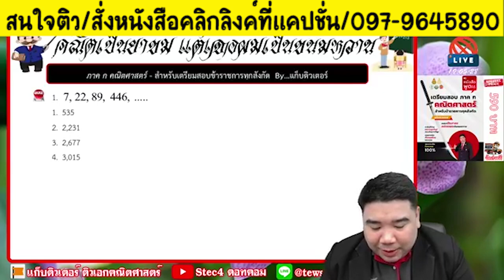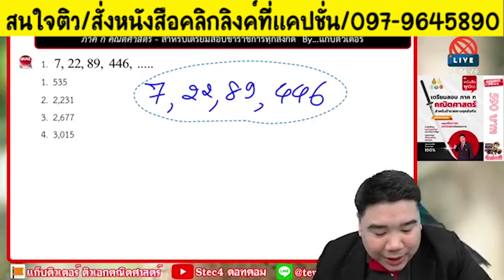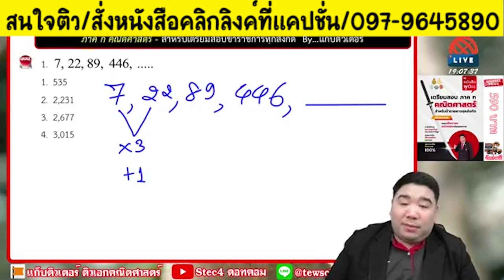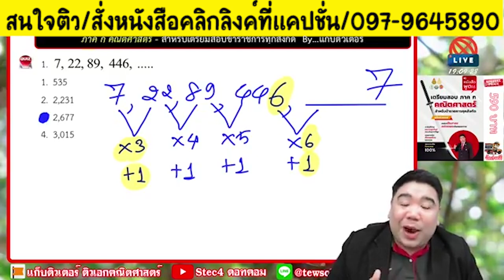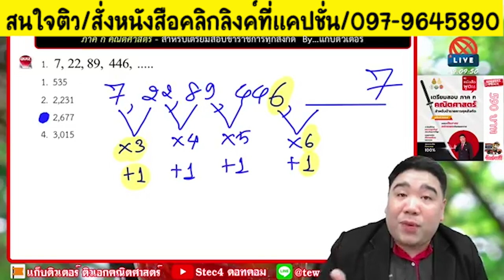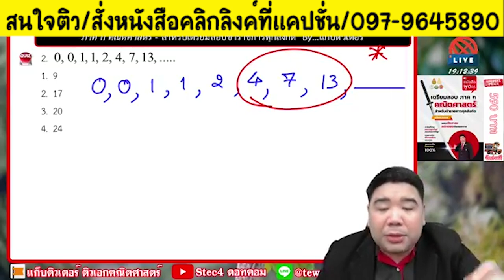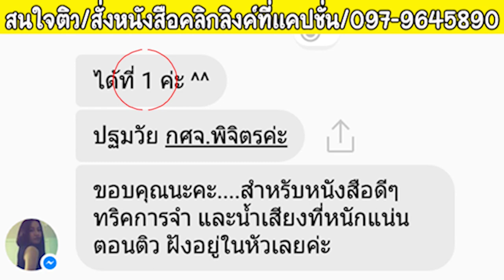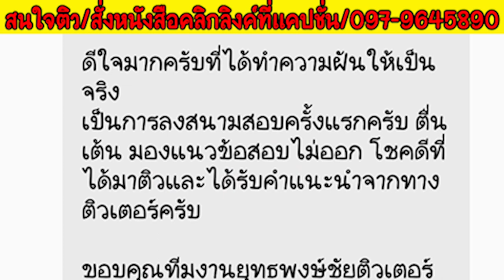📌อย่า้ลื่อนผ่าน เฉลยคณิต ภาค ก. เลขอนุกรม